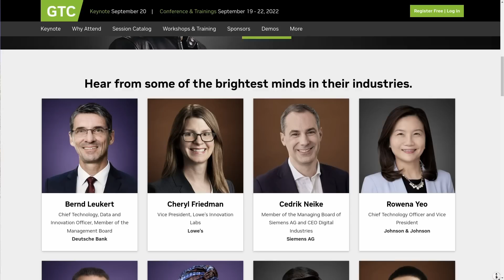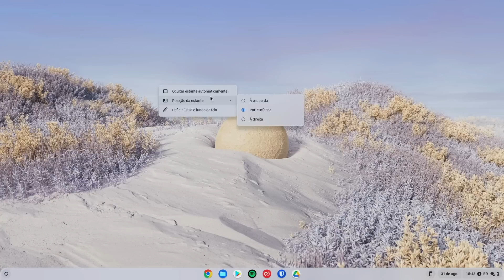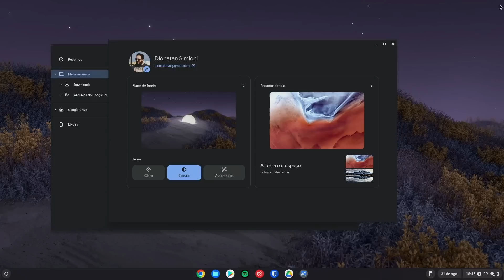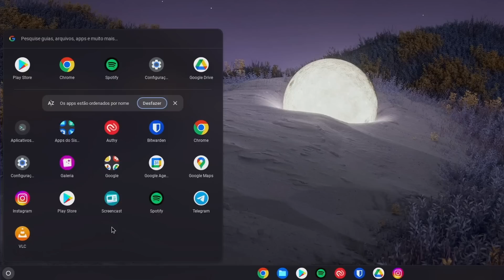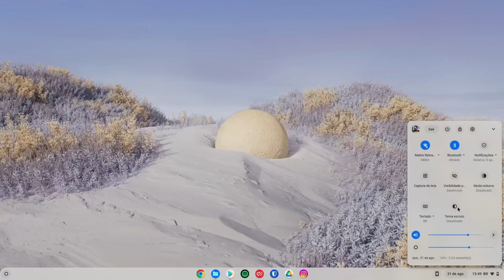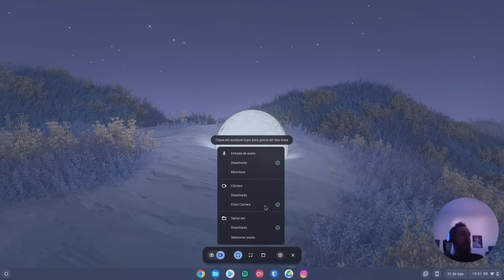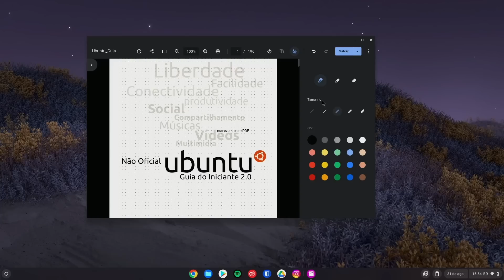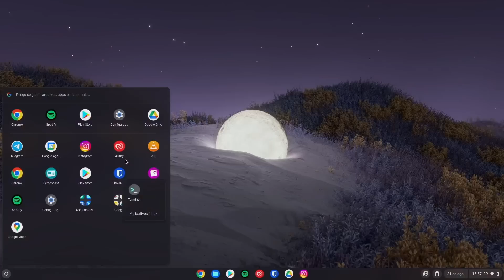Eu vi o que você fez ali, Google! - Novos recursos do Chrome OS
Vamos conferir todos os lançamentos do Google no Chrome OS, as últimas versões trouxeram um novo menu, novos temas, novos apps e mais recursos para a interface. Veja tudo o que você pode fazer de novo com a versão mais recente do sistema para Chromebooks.